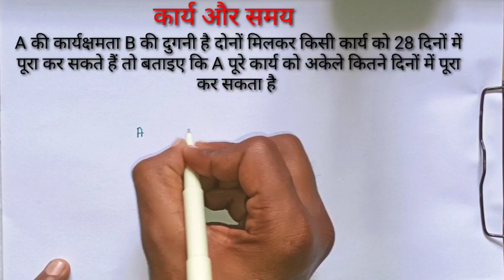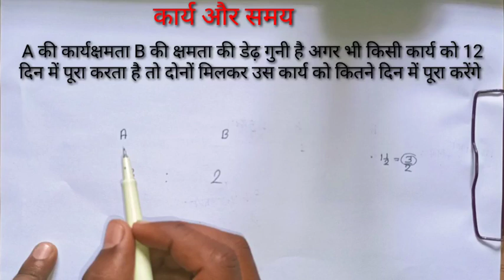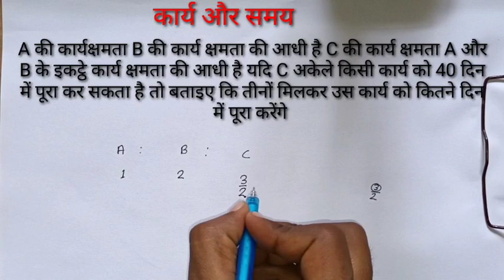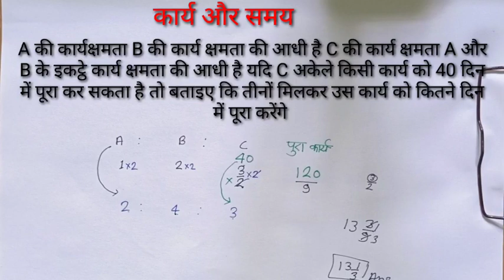कार्य और समय work and time math | जब कार्य बारी बारी से हो || Karya aur Samay UP Police 2022 part 5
कार्य और समय work and time math || UP Police Special math || Karya aur Samay UP Police 2022 part 4

kaise karen practis set UP police ke liye kaun sa practice set len UP police constable Bharti 2022

time table exam ke liye kitne ghante padhna chahie kisi bhi exam ko nikalne ke liye Uttar Pradesh police kisi bhi exam ko nikalne ke liye kitne ghante padhen kitne main class Karen kitna time padhe Kitna samay de padhne per II UP police ka time table time table kaise banaen time table kaise banaen Uttar Pradesh police kitne ghante padhne chahie

उ. प्र.पुलिस GK सिलेबस || UP Police syllabus 2022||जीके कहां से पढे //up police GK YouTube teacher

up police constable Bharti prakriya 2022 //up police 26210 ,upp
reasoning trick note || reasoning notes Uttar Pradesh Police|| UP Police new bharti ke liye ||Mahi gk trick / Mahi up police

UP police ke liye reasoning ka notes bilkul free reasoning notes aapke liye Kafi mahatvpurn hai reasoning topics syllabus ke anusar notes very very important notes reasoning ke liye Kisi bhi exam ke district kaun se UP police railway NTPC Group D Sabhi exam ke liye reasoning ka notes bilkul free Telegram par jakar se dekh sakte hain aap UP Police nai Bharti e UP Police new bharti 25000 ka stable Nagin Si 2021- 22

उ. प्र.पुलिस GK सिलेबस || UP Police syllabus Gk2021-22 ||up constable new syllabus|| upp syllabus gk

उ. प्र.पुलिस सिलेबस || UP Police syllabus2021-22 ||up constable new syllabus|| upp syllabu

Pramod mahi